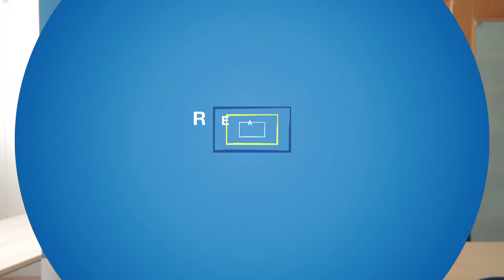Sophie Potter thereslifeafter Year 12 Exams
220,000 young Australians are about to go through one of the most stressful times of their lives: Year 12 exams. Reach out to a Year 12 student this month to let them know there’s life after Year 12 exams by sharing a video